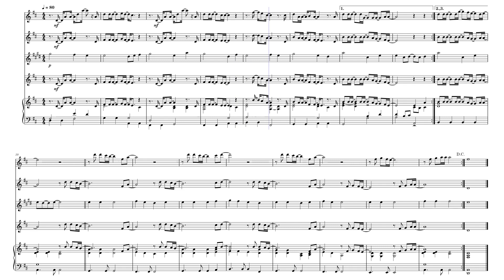Who can know? – Martyn Layzell Who Can Know? (I Stand in Awe)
Arrangement for St Mary's Kings Worthy